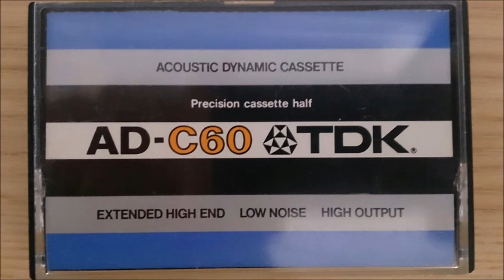午後のリサイタル（120）／松原 緑（ピアノ）／ショパン／幻想ポロネーズ変イ長調作品61／バラード第4番ヘ短調作品52／マズルカヘ短調作品63の2,嬰ハ短調作品63の3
ブログ「寸草春暉」